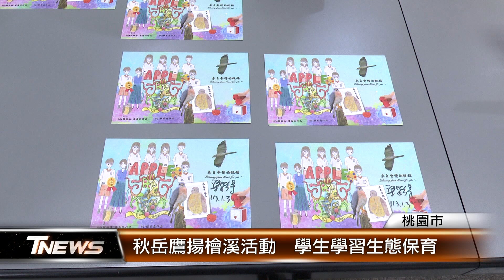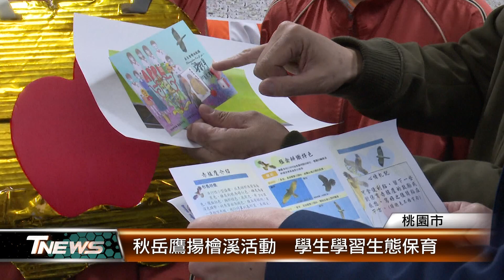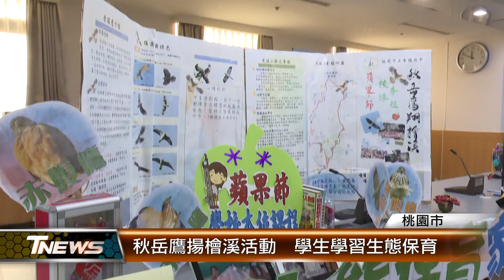秋岳鷹揚檜溪活動 學生學習生態保育│T-NEWS聯播網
桃園市會稽國中以「秋岳鷹揚檜溪」為主題辦理生態保育家課程活動，讓學生深入了解南崁溪與虎頭山生態，學生還自發性成立「良心商店」，並將營收全數捐助給桃園市野鳥學會做生態保育使用。